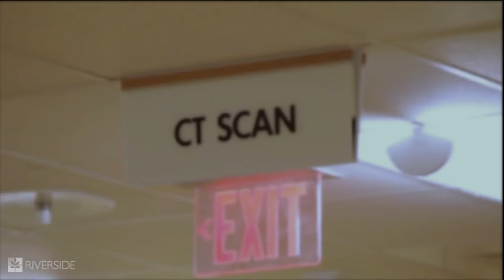Low-Dose CT Scan for Lung Cancer Detection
Dr. Enilari shares the importance of Low-Dose CT scans to detect, diagnose and treat lung cancer. Hear how one of our lung cancer survivors, a former smoker, understood the importance of routine lung screening to detect cancer early when it is most treatable.   To learn more about the importance of Low-Dose CT Lung Screening